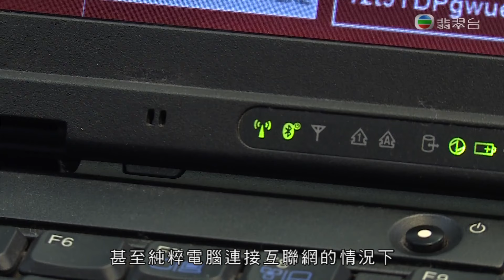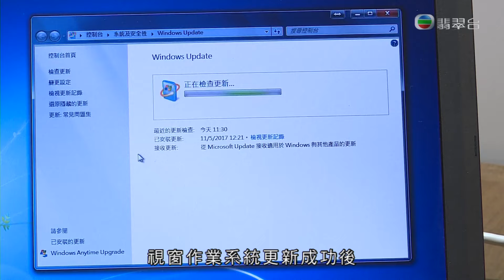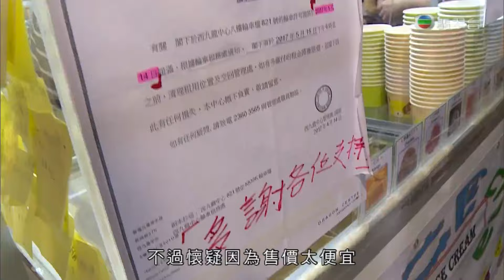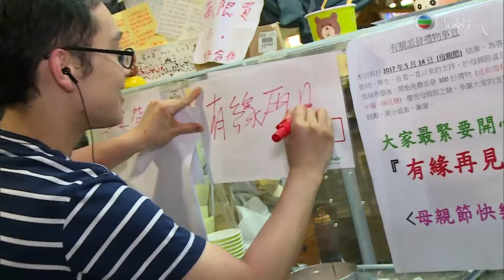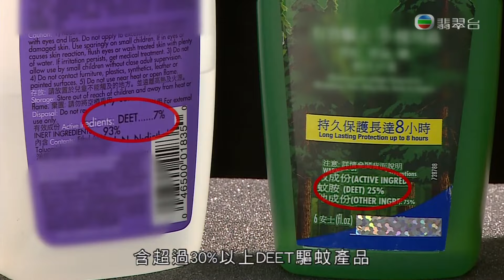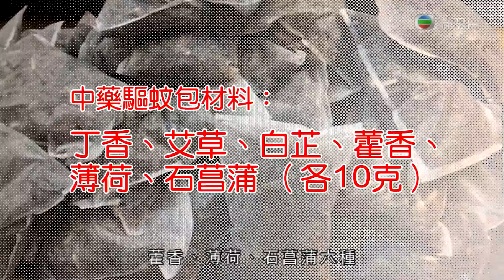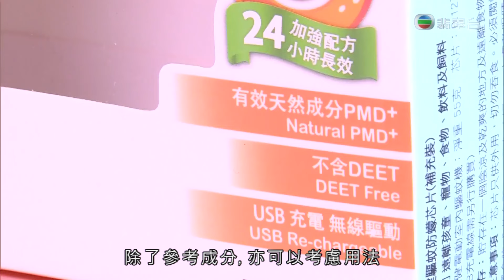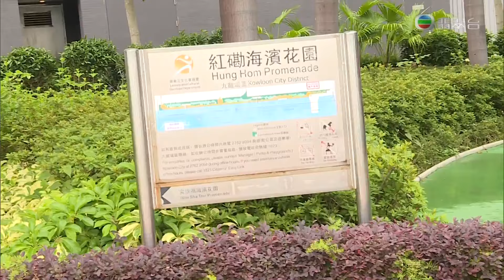東張西望｜電腦勒索病毒侵襲全球｜天然驅蚊法實測中藥驅蚊包乾橙皮實效｜不懂撒嬌的女人林文龍王浩信披露劇情發展｜朱凱婷 陳庭欣 區永權 朱智賢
電腦勒索病毒Wanna Cry侵襲全球，不少用戶中招，可有避免中毒的貼士？「五蚊兩球」雪糕檔不獲續租，市民紛紛於結業日到場支持！

天然驅蚊法不會引致皮膚敏感，越來越多人採用。中藥驅蚊包、乾橙皮、驅蚊帶等方法實效如何？節目逐一拆解。

熱播劇《不懂撒嬌的女人》備受劇迷追捧，林文龍、宣萱、王浩信、唐詩詠等演員亮相宣傳活動，披露劇情發展。一眾媽媽為慶祝母親節，齊跳健身舞？另有徐子淇、謝婷婷出席活動的花絮。